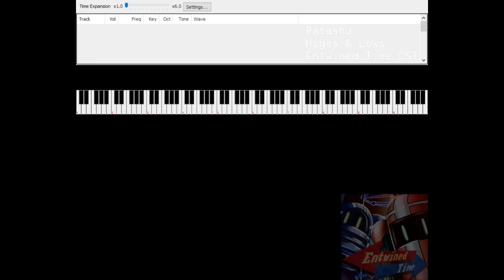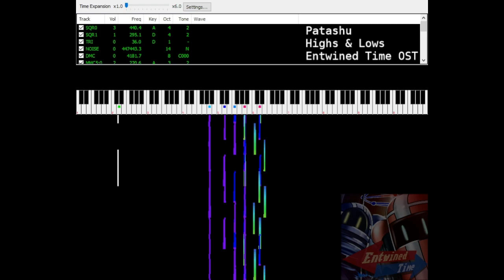Patashu - Highs & Lows [Entwined Time OST 05]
Made for Entwined Time, a two time manipulation puzzle game.

Made in 0cc-Famitracker and rendered in NSFPlay Synthesia. Source files (.0cc/.nsf)

Genre: 8-Bit Classical Orchestral

This song is Creatively Commons licensed. You can do whatever you want with it as long as you attribute!